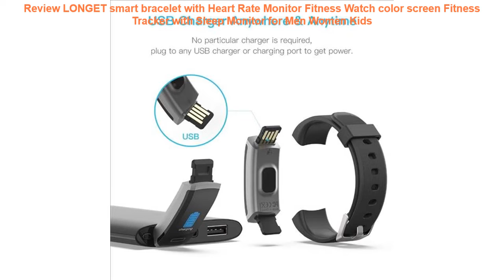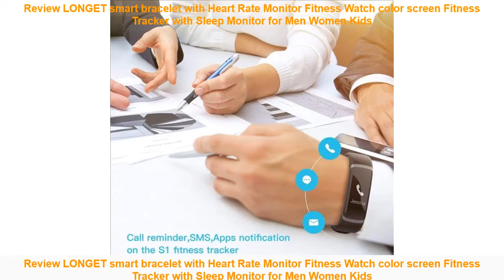Review LONGET smart bracelet with Heart Rate Monitor Fitness Watch col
LONGET smart bracelet with Heart Rate Monitor Fitness Watch color screen Fitness Tracker with Sleep Monitor for Men Women Kids

Replacement Fitbit Charge 2 Bands Leather Straps Band Interchangeable Smart Fitness Watch Band With Stainless Frame for Charge 2 =
Smart Bracelet M19 Heart Rate Men Women Watch Blood Pressure Sleep Monitor Fitness Tracker Waterproof Activity Sports Color Band =
Women Smart Watch BANGWEI Men Heart Rate Blood Pressure oxygen Sleep Monitor Pedometer Fitness Sport Watches For Men Android IOS =
Metal stainless steel Milanese Loo Band for Samsung Galaxy Watch 46mm 42mm Wrist Strap Bracelet For Samsung Smart Watchband =
For Original Xiaomi Huami Amazfit pace Watch Strap Genuine Leather Replacement smart watch Band for Amazfit Pace belt Bracelet =

NO-BORDERS A1 WristWatch Bluetooth Smart Watch Sport Pedometer With SIM Camera Smartwatch for Android Apple PK iwo 8 DZ09 watch =
S226 Smart Watch Heart Rate Monitor Blood Pressure IP67 Waterproof For Android ios Women men Sport Smartwatch Best Dropshipping =
GETIHU DZ09 Smartwatch Smart Watch Digital Men Watch For Apple iPhone Samsung Android Mobile Phone Bluetooth SIM TF Card Camera =
2019 Smart Watch Men Women Heart Rate Monitor Blood Pressure Fitness Tracker Smartwatch Sport Smart Clock Watch For IOS Android =